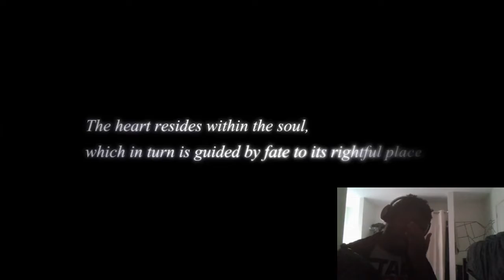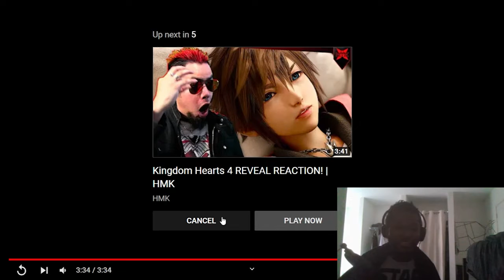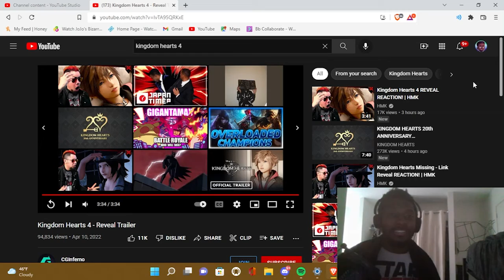Kingdom Hearts 4 trailer reaction!!! WHAT IS THIS!!!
I WAS NOT EXSPECTING THIS WHKSISJOPISJIODNOIDJIO
THATS ALLL!